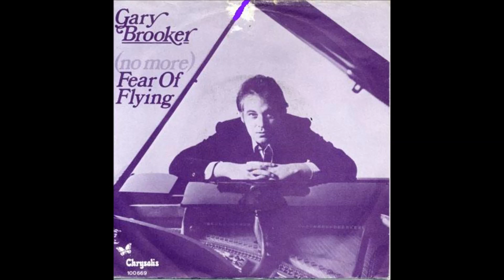Gary Brooker No More Fear Of Flying